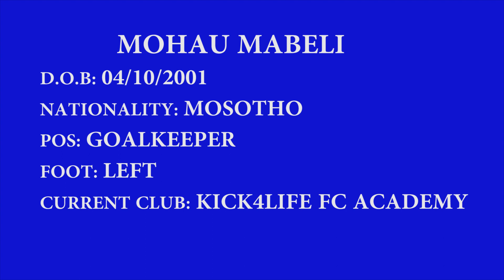MOHAU MABELI 2022/2023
SAVES & DISTRIBUTION